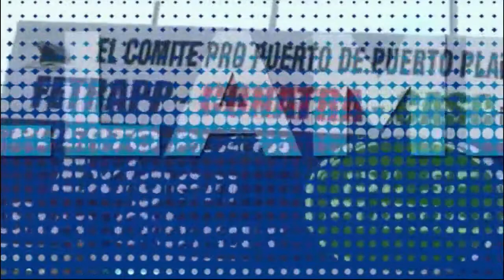DIGAME USTED 17 11 21 B3